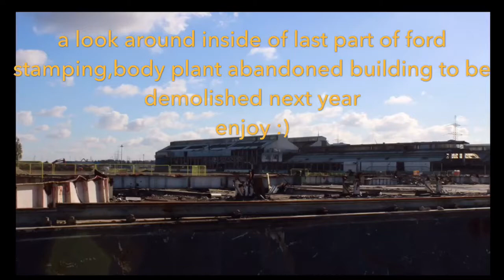Inside fords stamping,body plant last buildings due for demolition next year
Here is a little  tour inside the last remains of the ford stamping,body plant dagenham abandoned for demolition next year:) enjoy watching more soon :)